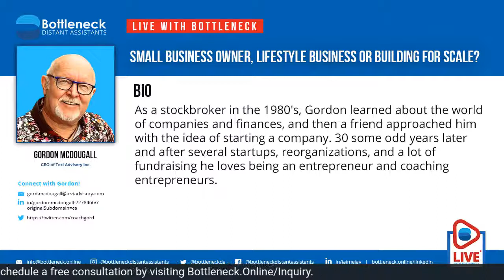Small Business Owner, Lifestyle Business or Building for Scale with Gordon McDougall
As a stockbroker in the 1980's, Gordon learned about the world of companies and finances, and then a friend approached him with the idea of starting a company. 30 some odd years later and after several startups, reorganizations, and a lot of fundraising he loves being an entrepreneur and coaching entrepreneurs.

Missed our Live with Bottleneck or A Week In Review episode last week?